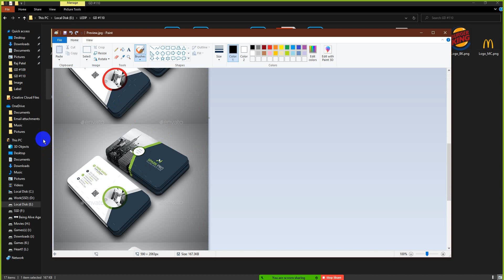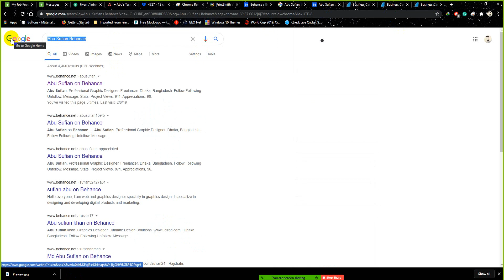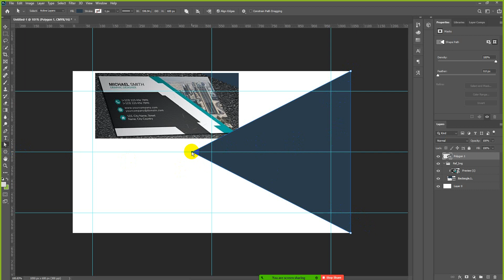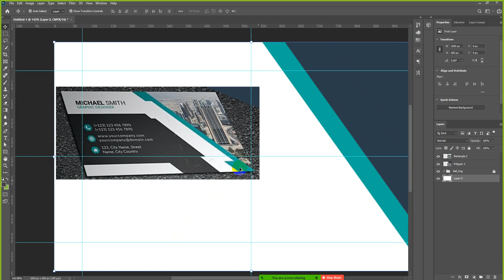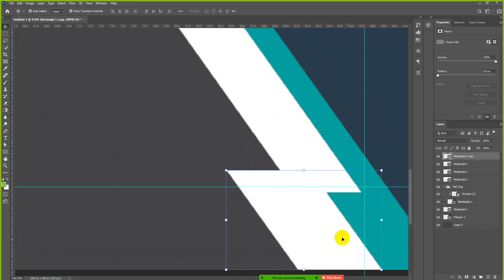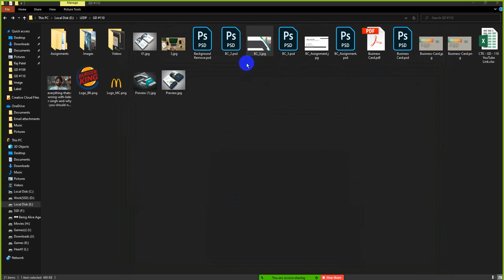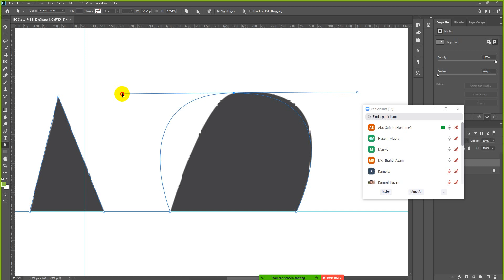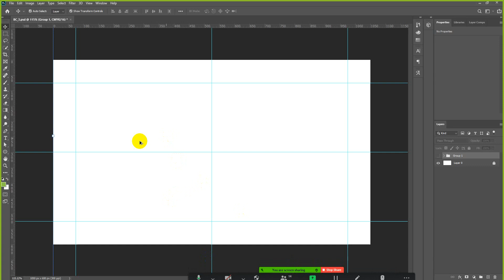CTG GD 110 Class 6